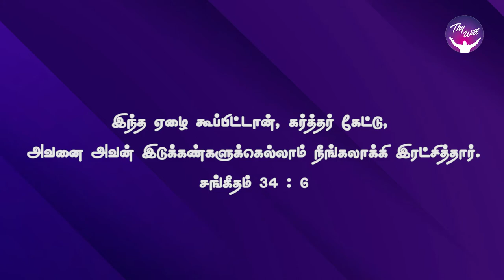God Morning Season 2 | என் பயம் நீங்கியது | RBU Shyam Kumar | Thywill